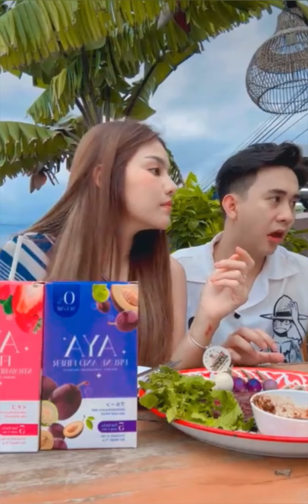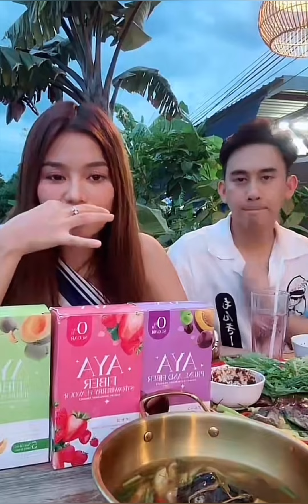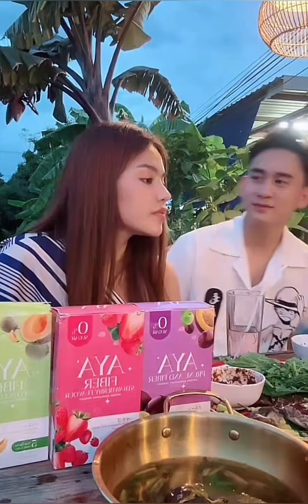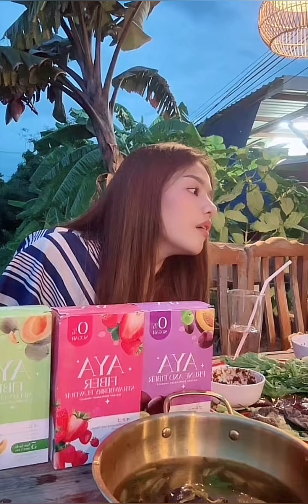ธัญญ่าอาโล่ กินซอยจุ๊ ต้มอึ่ง ที่ร้่านพี่อี๊ด สะแตกแดกตับ